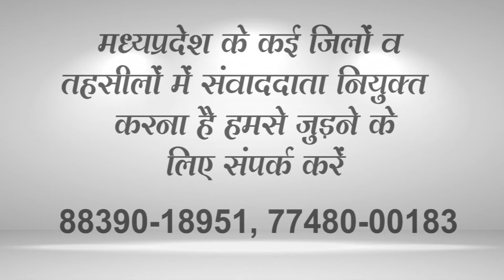# BHOPAL महिला सुरक्षा के साथ किशोर- किशोरियों का सशक्तिकरण सहित बाल विवाह में रोकथाम